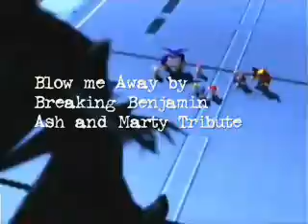Blow me Away: Marty and Ash Tribute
Tribute to my lover's characters. Heh, hope he likes this. took about two hours of work. *Was on a time limit*

Song: Blow me away

Lyrics:
[Verse 1:]
They fall in line
(I can't see them anyway)
No time to lose
We've got to move
Steady the hand
(I am losing site again)

[Bridge:]
Fire your guns
It's time to roll
Blow me away
(I will stay, unless I may)
After the fall
We'll shake it off

[Chorus:]
Only the strongest will survive
Lead me to heaven, when we die
I am the shadow on the wall
I'll be the one to save us all

[Verse 2:]
There's nothing left
So save your breath
Lying awake
(Caught inside this tidal wave)
Your cover's blown
No where to go
Only your fate
(Only I will walk away)

[Bridge:]
Fire your guns

Don't want it back
(Don't fight me now)